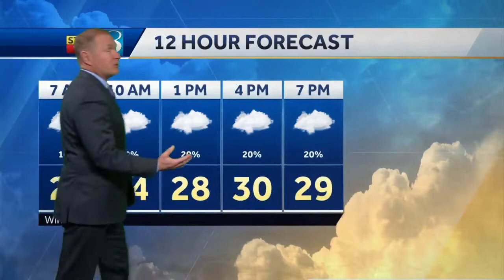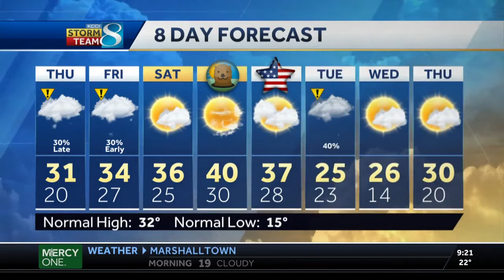Scattered snow chances Thursday into Friday